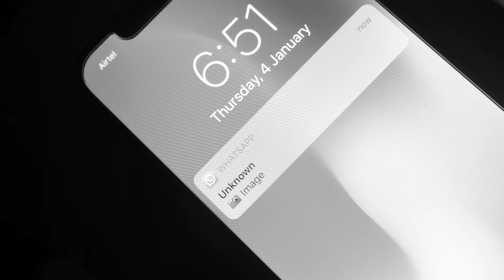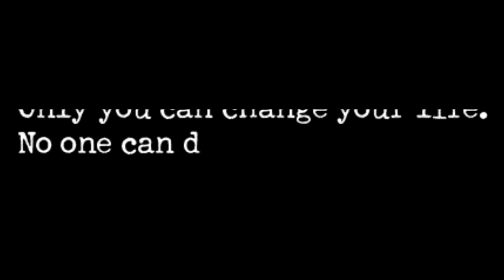Peter Manos-In My Head ft.Mebin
ACTORS: MEBIN, HEMANATHAN, ADITHYA, MONEESH, MR.RAMESH